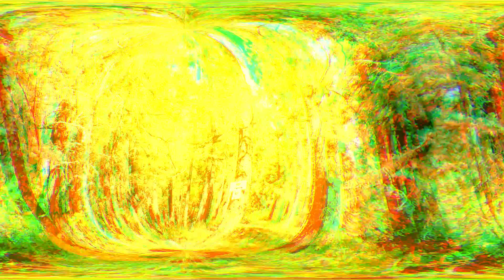El regreso de la Mariposa Monarca atrae la atención de miles de turistas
Con la llegada del invierno, miles de mariposas monarcas se han visto regresando a los bosques montañosos del centro de México, particularmente en el Estado de Michoacán.